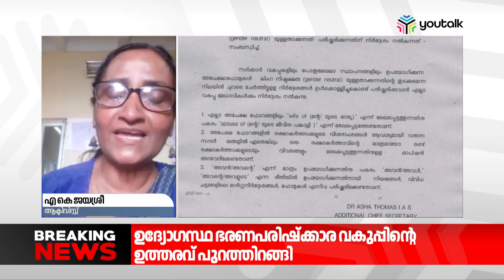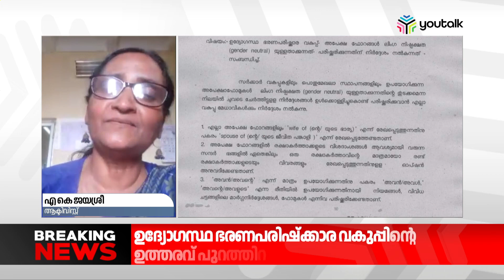പാരമ്പര്യവാദികള്‍ സമൂഹത്തെ കാണുന്നില്ലെന്ന് ഡോ. എ.കെ ജയശ്രീ| Gender Neutral| Youtalk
ഇന്നത്തെ യുവതലമുറയെ തിരിച്ചറിയാനും അംഗീകരിക്കാനും പാരമ്പര്യവാദികള്‍ക്ക് കഴിയുന്നില്ലെന്ന് ആക്ടിവിസ്റ്റ് ഡോ. എ.കെ ജയശ്രീ